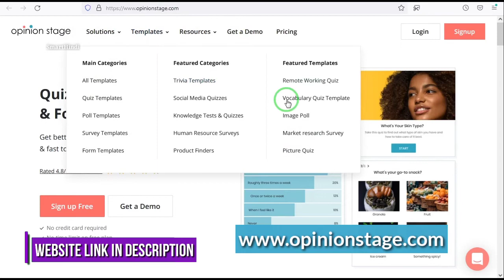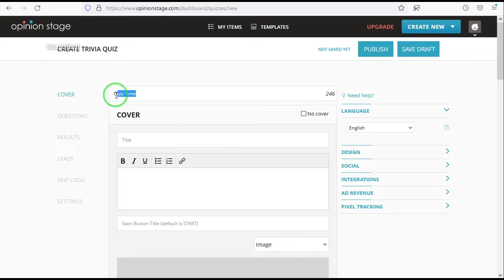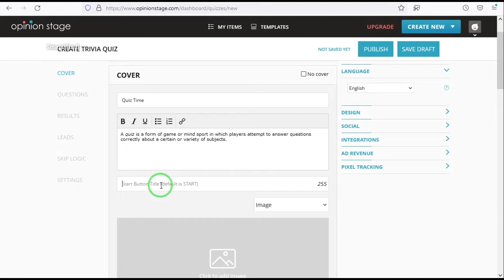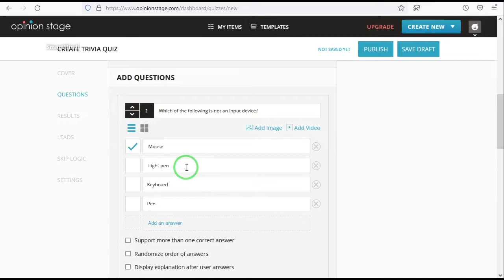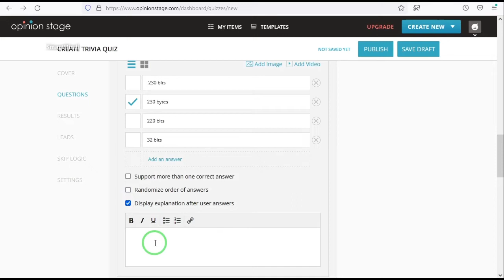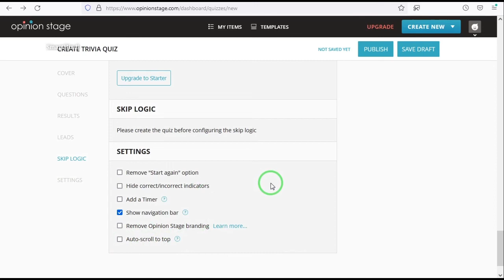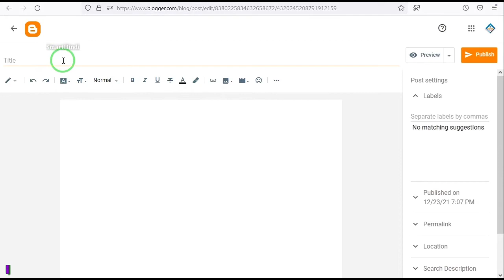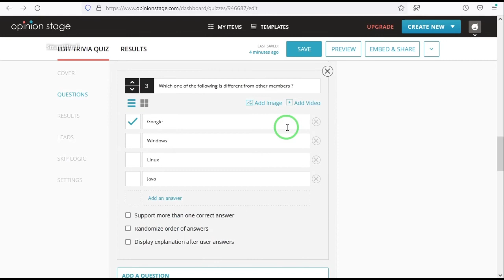How To Create Quiz Website In Blogger | Quiz Website Kaise Banaye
How To Create Quiz Website In Blogger | Create Quiz Website In Blogger | Quiz Website Kaise Banaye - SmartHindi

Your Quires 👉

Hello Dosto Iss video pe dekhaya gaya hai How To Create Quiz Website In Blogger Toh Video ko last time tak dekhiye aur hamare channel ko subscribe kare ✔️ video acha laga toh ek like kare 👍